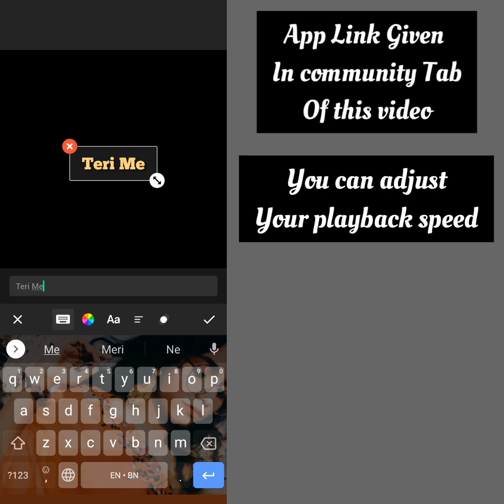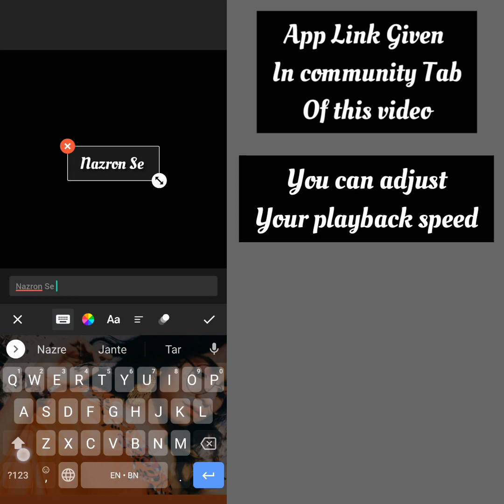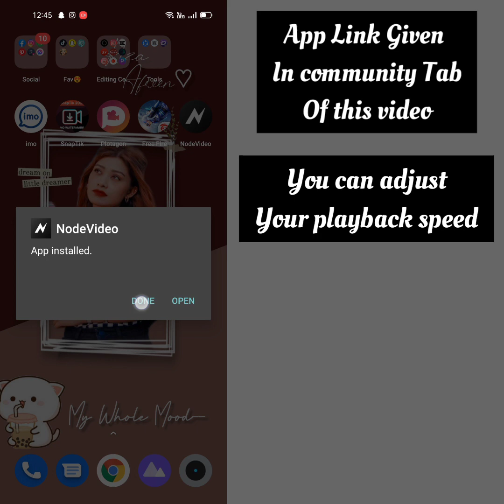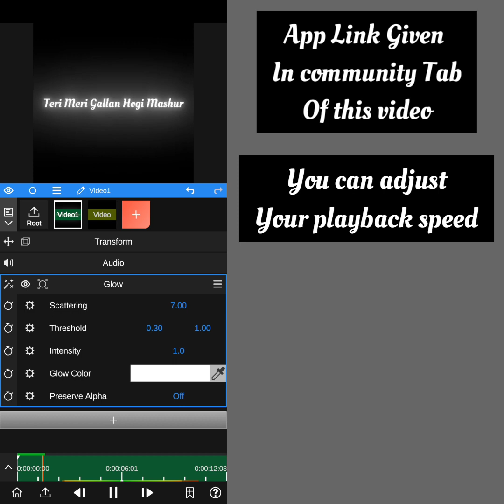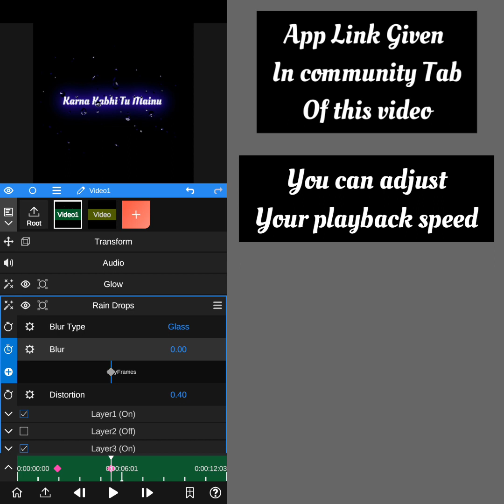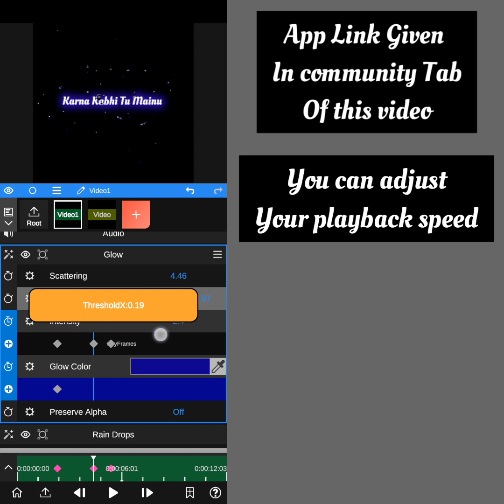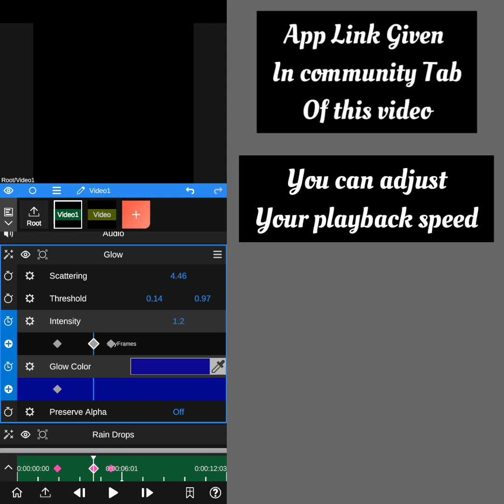Glowing Black Screen Text Edit Tutorial || Rain Drop || Step By Step|| Trending Glowing lyrics Video